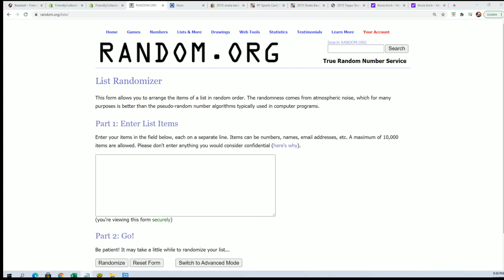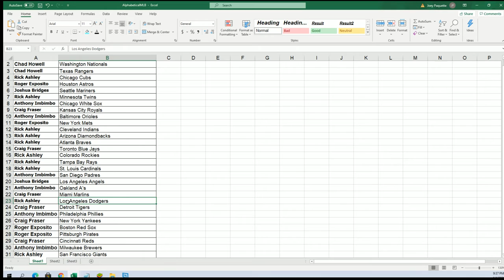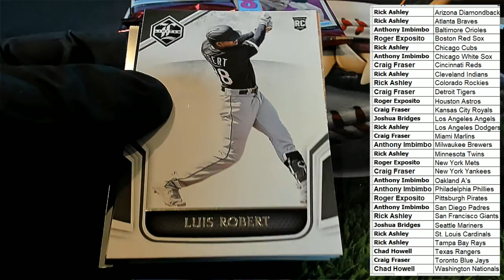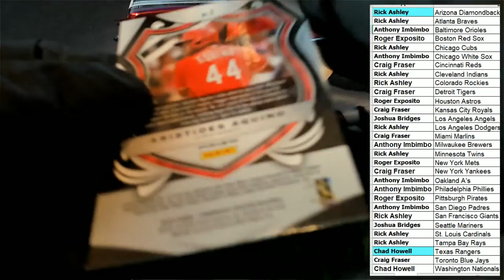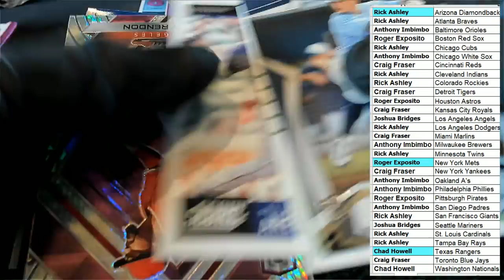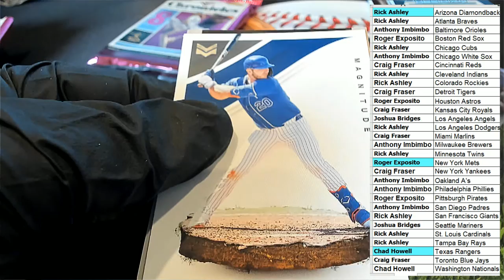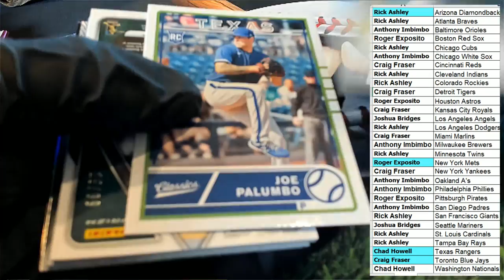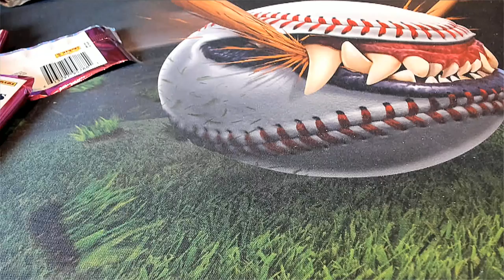2020 Panini Chronicles Baseball ID 20CHRONBASE775